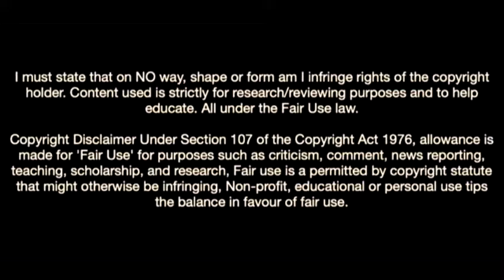Man City's CJ Egan-Riley Is Ready For The First Team